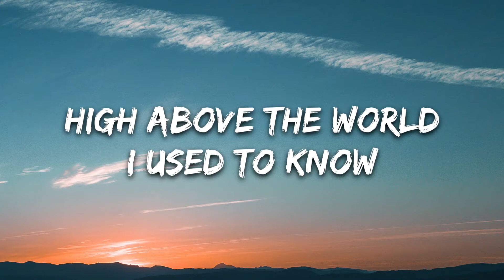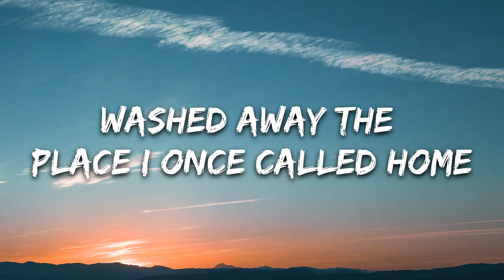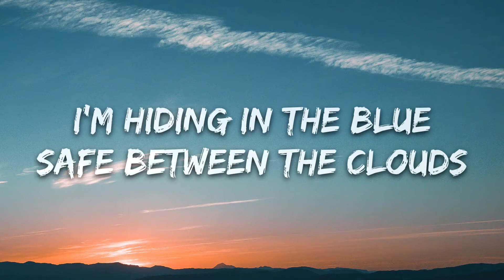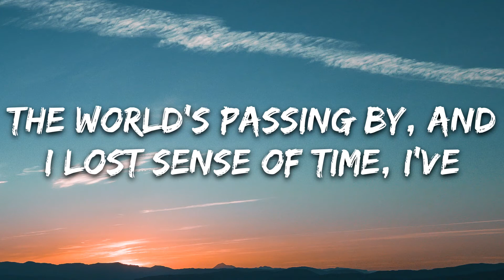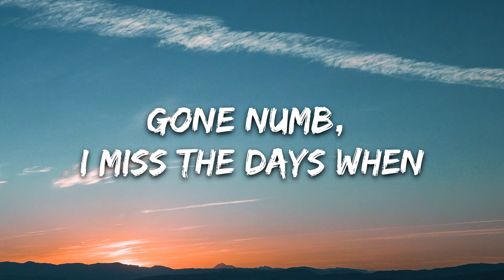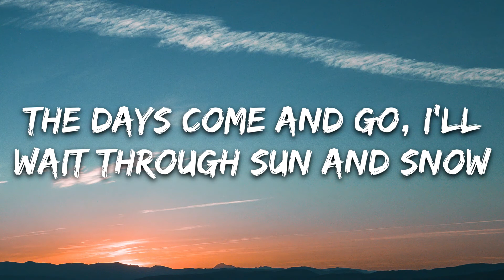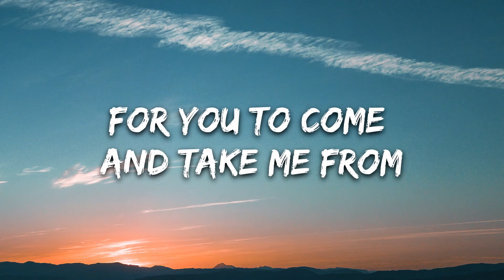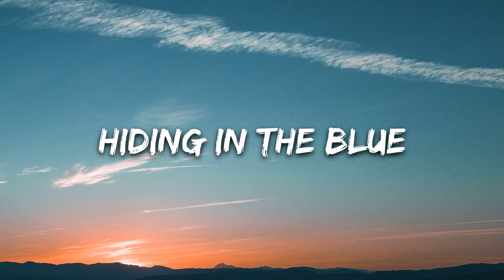TheFatRat RIELL Hiding In The Blue Lyrics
yt1s.com - TheFatRat  RIELL  Hiding In The Blue Lyrics.mp4